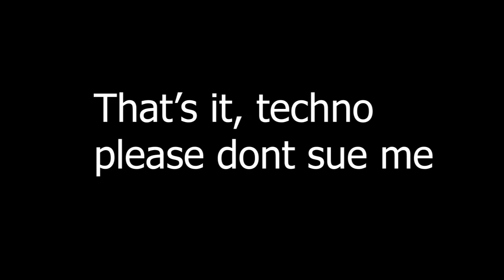Technoblade DESTROYING famous youtubers in SkyWars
Sub to Technoblade (and me if u want to S2)
yoo boys and girls, i have an bedwars channel that i will start posting videos on, if anyone wants to check it out